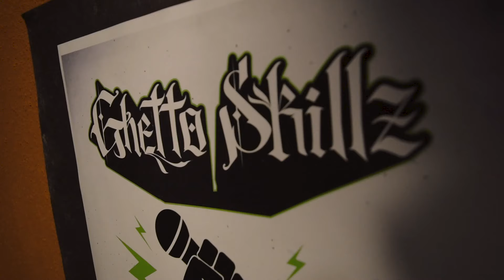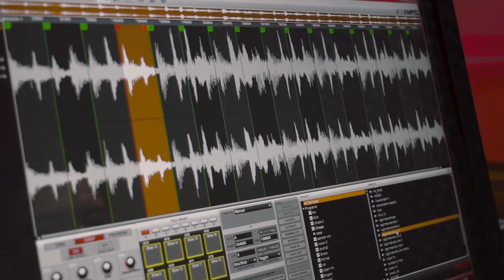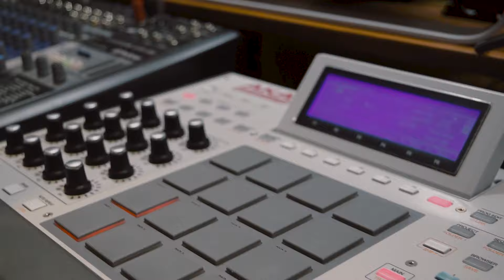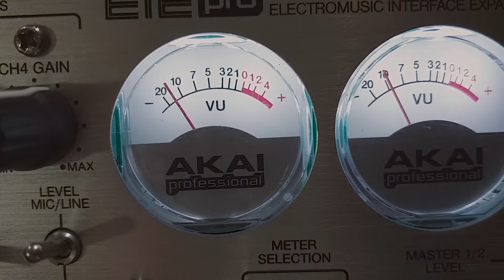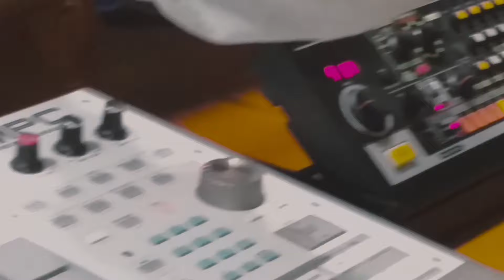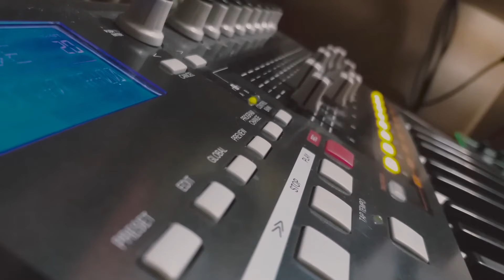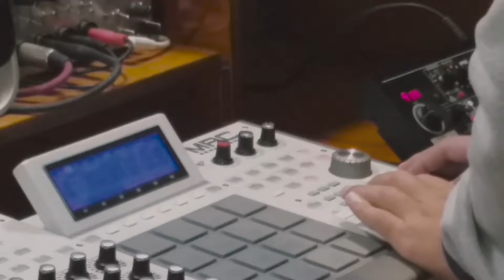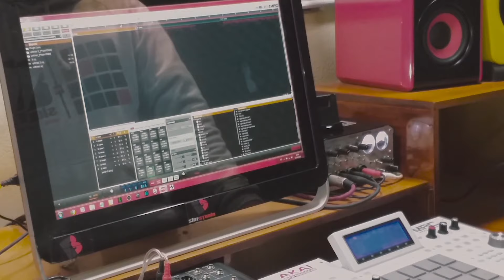Bullamakerz: Funkadelik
Empezamos como un canal enfocado a la cultura hip hop, ahora les presentamos el proyecto dedicado a los beatmakers a los cuales casi poco o nada se les da el merecido reconocimiento por su trabajo, de ahí nace la frase: "Sin Beats no hay fiesta" Disfruten el proceso creativo detrás de un beat.
Somos Underdogz TV

Realizado en: B Side Studios